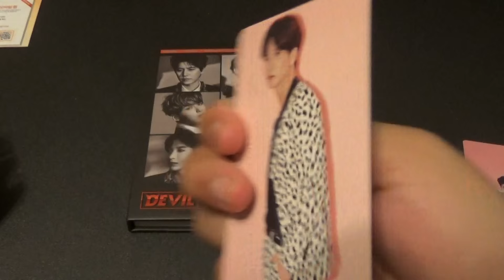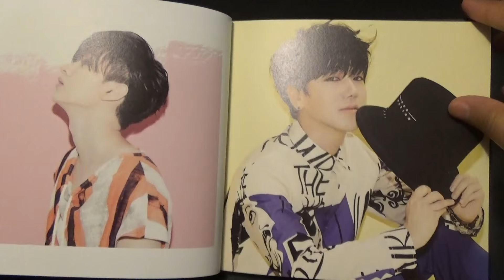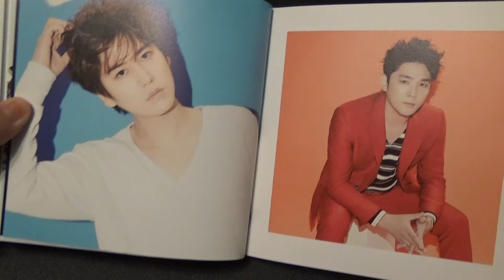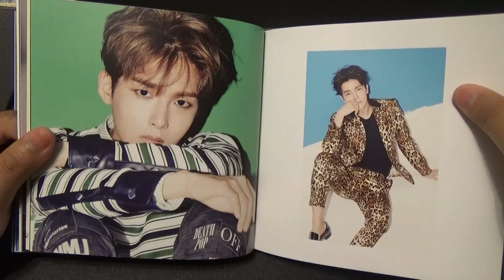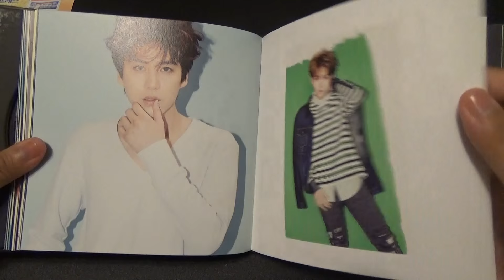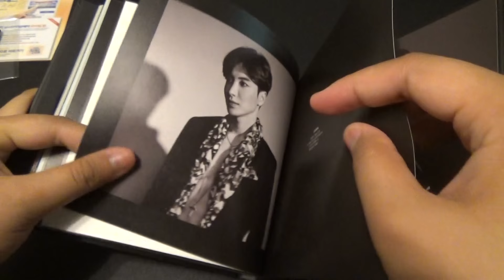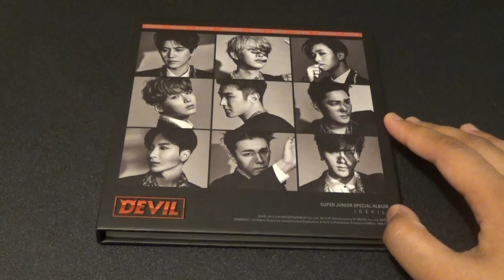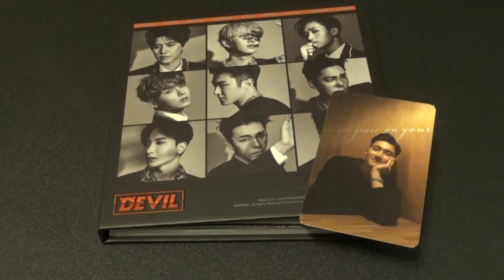Unboxing Super Junior 슈퍼주니어 Devil [10th Anniversar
Unboxing #36
 Super Junior 슈퍼주니어 - Devil

1. Devil
2. Simply Beautiful (Yesung, Kangin, Siwon, Ryeowook, Kyuhyun)
3. 별이 뜬다 Stars Appear
4. Good Love
5. We Can (SJ- KRY)
6. Don't Wake Me Up (SJ- D&E)
7. 첫눈에 반했습니다 Love At First Sight (SJ-T)
8. 每天 Forever With You (SJ-M)
9. Rock'n Shine!
10. Alright

Photocard is not up for trade or sale!!
Purchased from Kpopmarket01 on Ebay

Support SJ: